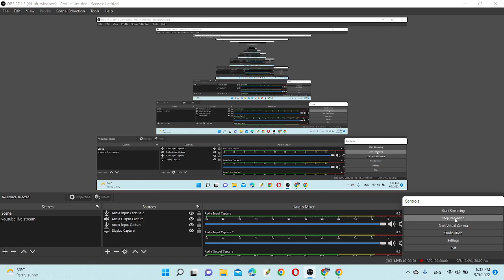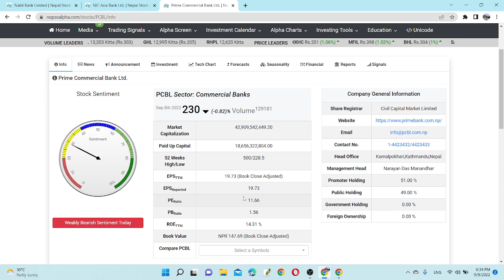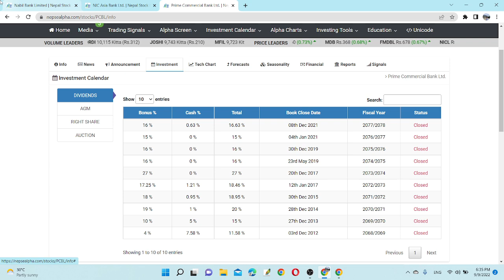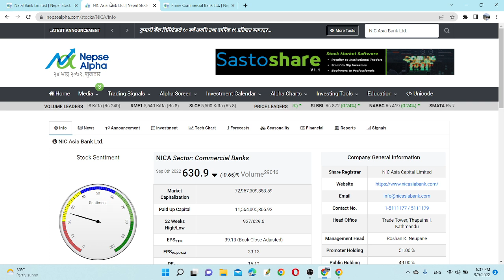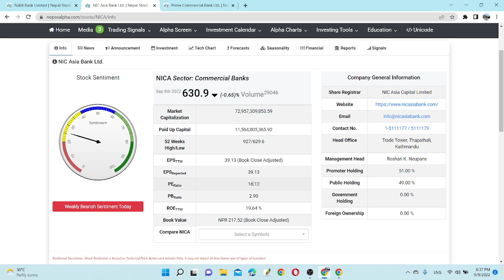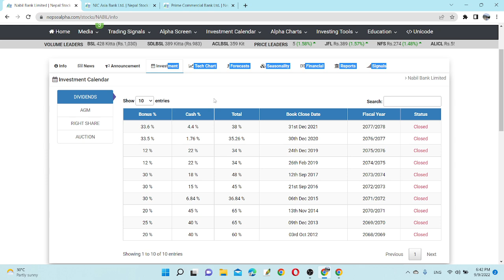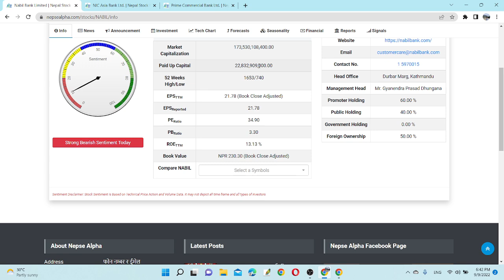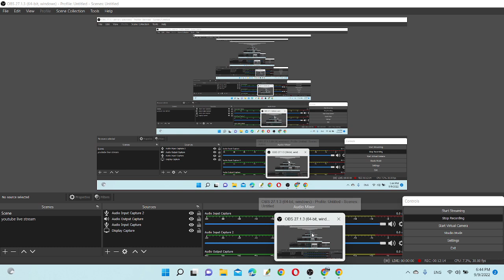अहिले सेयर किनेपछी १५ वर्ष हेर्नू नपर्ने ३ कम्पनीहरु | करोडपती बनाउने कम्पनीहरु